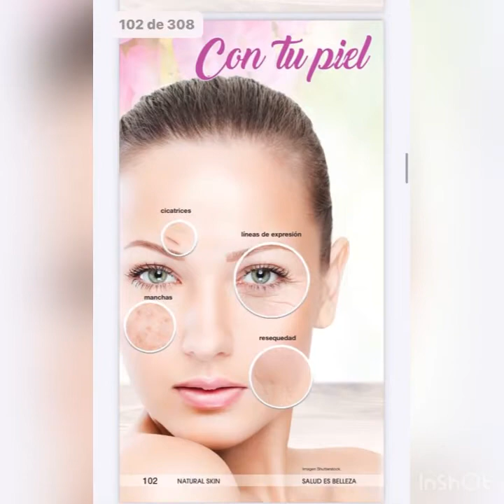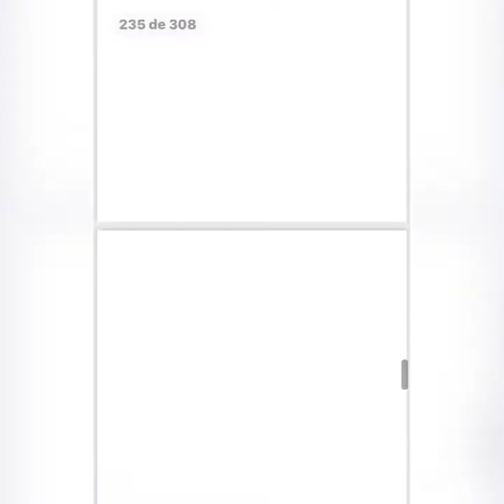Arabela catálogo completo campaña 9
Lo nuevo hermoso para el mes de Mamá 🛍🎀🥳🌻🐝